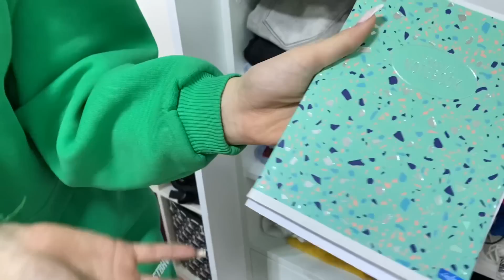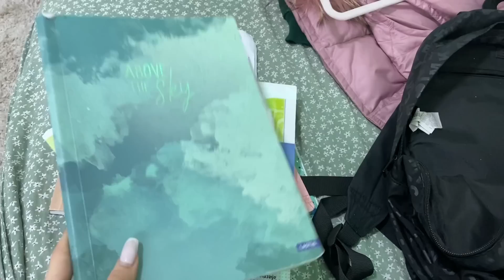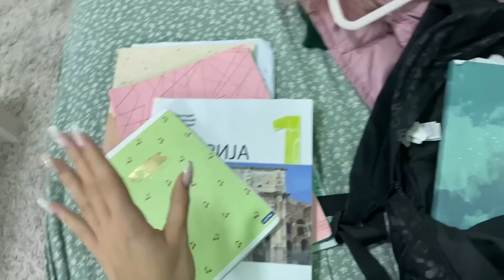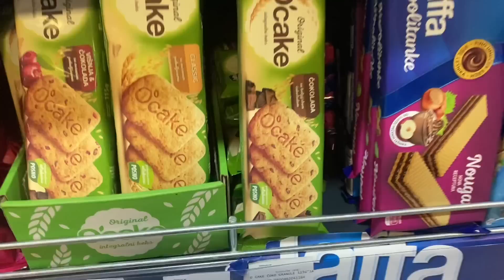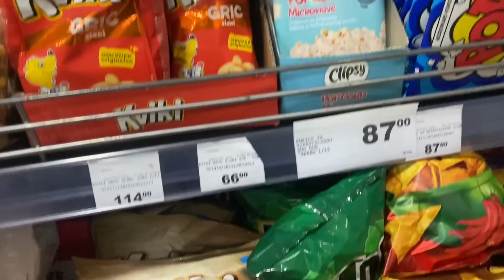VLOG U ZELENOJ BOJI!